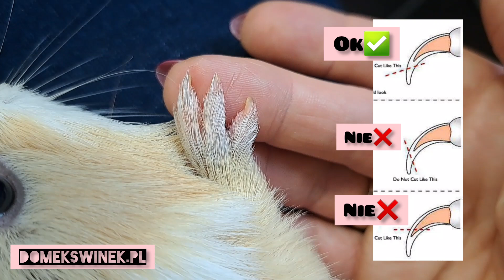Jak obcinać pazury kawii domowej ?🙌